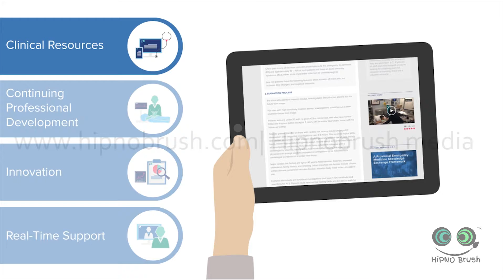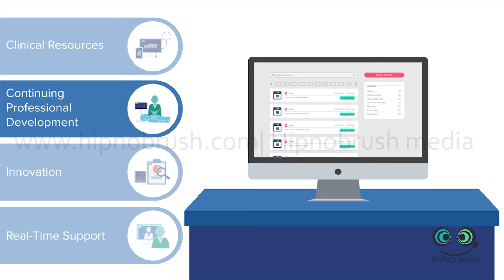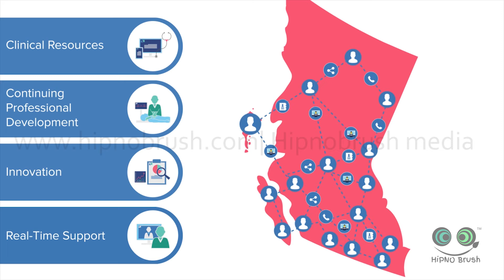2d explainer for medical purpose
creation credits- Hipnobrush Media.
Do you want an explicit promotional/ explainer video for your brand/ business?

Skype us- LIVE:ANMOLGUPTA00

and explore more about our services.